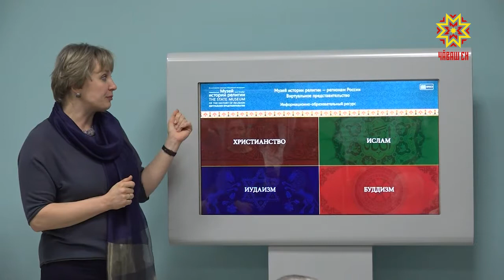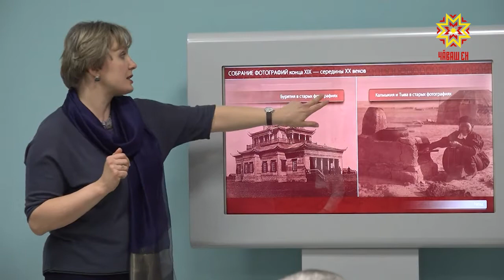Музей религии - регионам России.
В Чувашии открылось виртуальное представительство Государственного музея истории религии. Теперь чебоксарцы могут увидеть уникальные экспонаты Санкт Петербургского музея не выезжая за пределы республики.